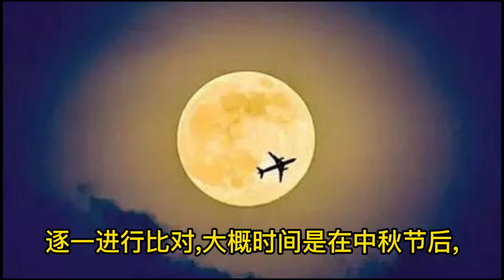冒险王DNA异地比对，中秋节后开展，结果将几何？